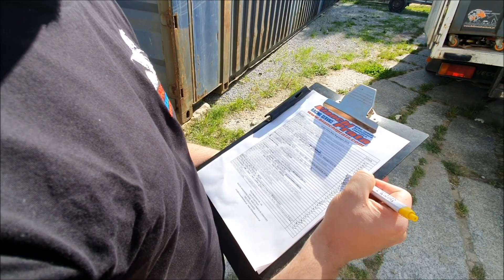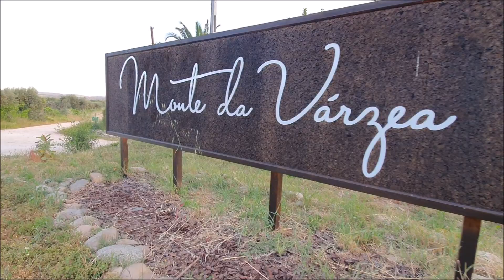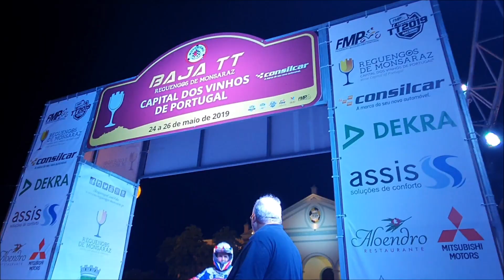1º dia Baja Reguengos 2019 by Bianchi Prata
Conheçam um pouco da preparação e dos bastidores do Team Bianchi Prata na Baja de Reguengos 2019.
Carga das motos para a Baja
Viagem
Montagem da zona de Assistência
Verificações Técnicas
Cerimonia de partida simbólica

Edição by Bianchi Prata
Video by Marcelo Jesus